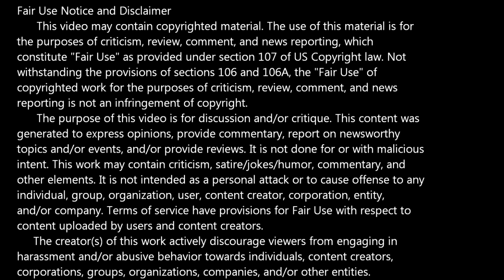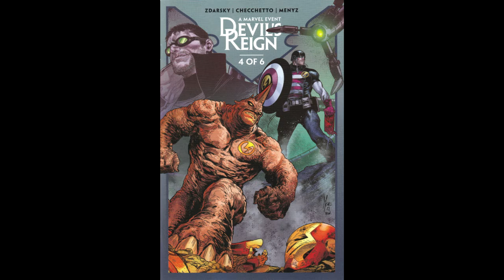Devil's Reign -- Issue 4 (2021, Marvel Comics) Review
On this episode of Bad Comic Reviews: We're looking at issue 4 of the 6-part Devil's Reign mini-series from Marvel Comics. Wilson Fisk, former Kingpin and current mayor, tightens his fist on the heroes of New York. He also finds a new use for the Purple Man's powers. Meanwhile, Captain America and the other heroes get an unexpected ally.

Written by Chip Zdarsky, art by Marco Checchetto, colors by Marcio Menyz, with letters by Clayton Cowles. Cover by Marco Checchetto & Matthew Wilson.